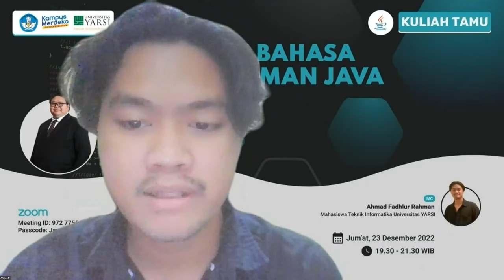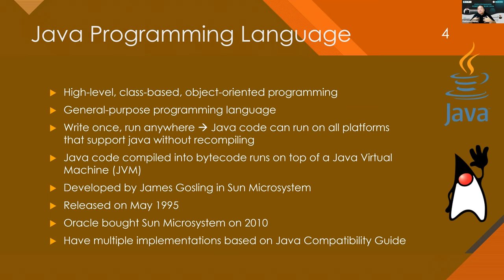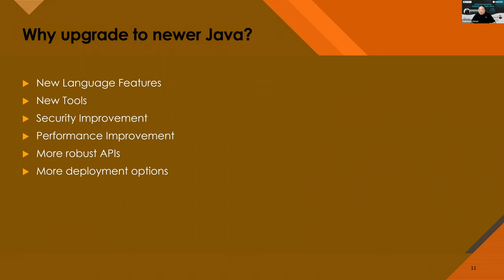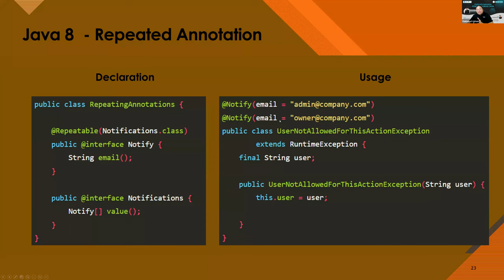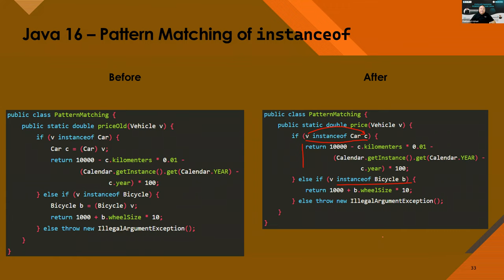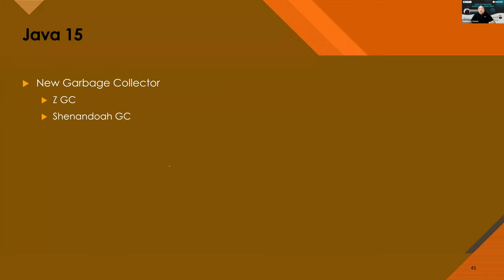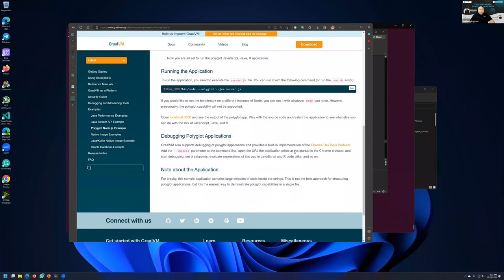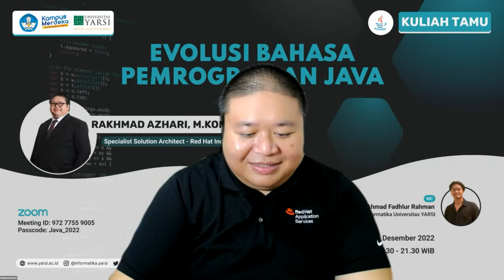Kuliah Tamu: Evolusi Bahasa Pemrograman Java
JAVA masih menjadi salah satu bahasa pemrograman yang popular di masa kini. Mengusung paradigma pemrograman berbasis objek, Java sudah banyak sekali digunakan dalam membuat perangkat lunak baik berbasis desktop, web, ataupun mobile. Dari tahun ke tahun Java berevolusi, dengan pengembangan yang signifikan.

Bahasan evolusi Java ini tersaji dalam Kuliah Tamu:

🗓 Jum’at, 23 Desmber 2022
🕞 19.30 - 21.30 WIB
🗣 Rakhmad Azhari, S.Kom., M.Kom.
(Specialist Solution Architect - Red Hat Indonesia)

-Prodi Teknik Informatika Universitas YARSI